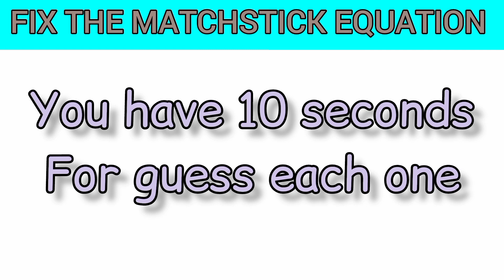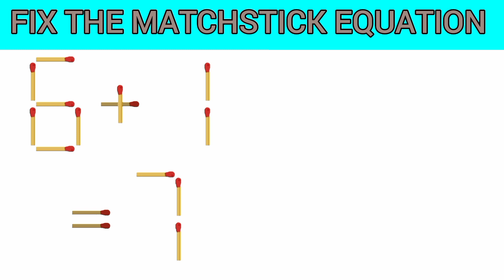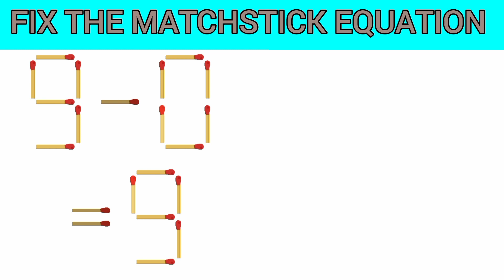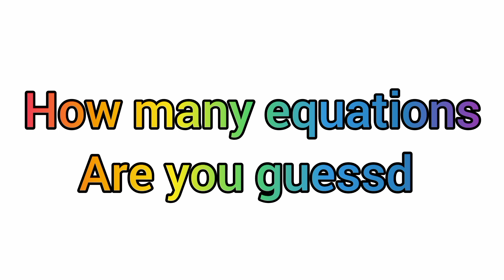Fix the matchstick equation Puzzles || part -5 || by Tricky quiz #5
Thankyou